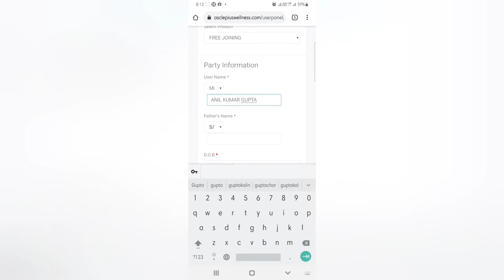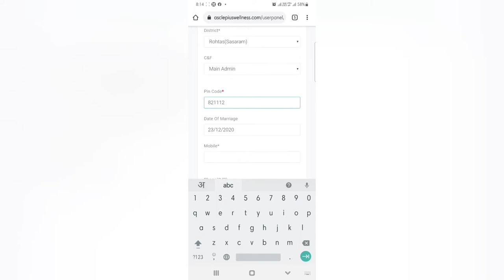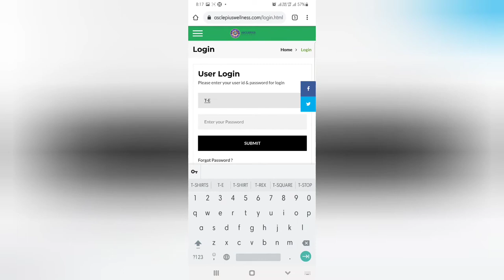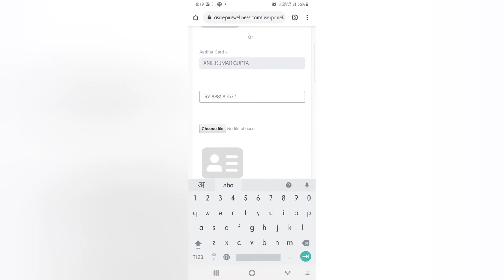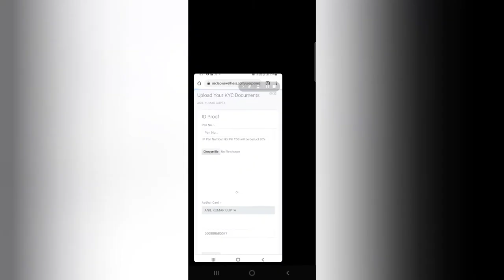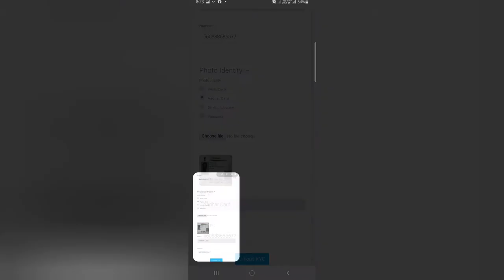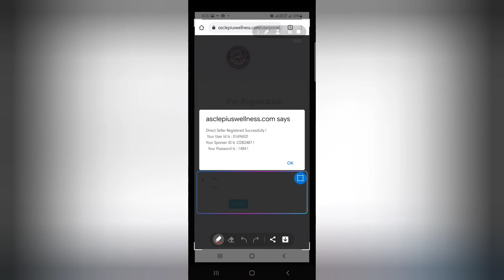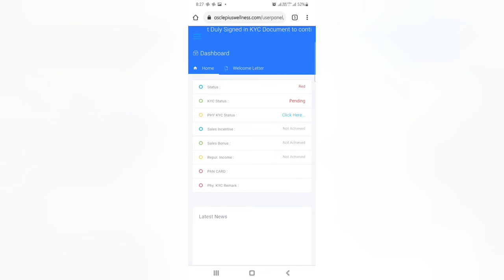AWPL ID | AWPL में id कैसे लगाए ।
How to fill Registration Form in AWPL
Asclepiuswellness, AWPL

             जरूर लेले। 🙏🙏🙏